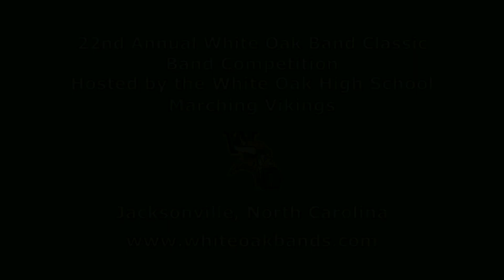Jacksonville High School Marching Cardinals at White Oak 10/12/2019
The Jacksonville High School (Jacksonville, NC) Marching Cardinals perform their show "The Greatest Show" at the 22nd Annual White Oak Band Classic Marching Band Competition 10/12/2019 hosted by the White Oak High School Marching Vikings (Jacksonville, NC).